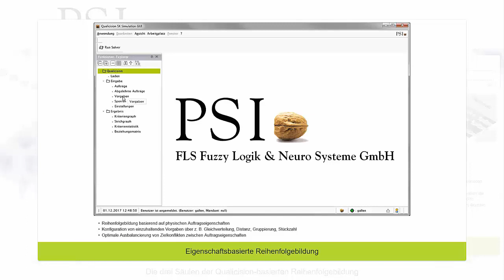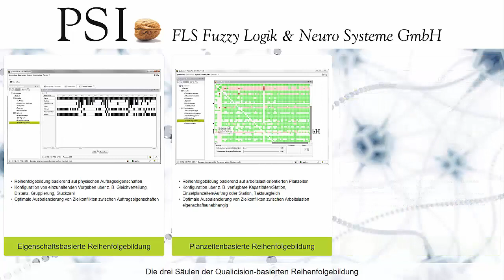Erweiterte Fuzzy-Logik mit Qualicision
Erweiterte Fuzzy-Logik optimiert Kennzahlen-gestützte Produktionsprozesse bei dynamischen Zielvorgaben und sicherer sowie unsicherer Informationslage. Die Vorteile der Optimierung sind z. B. Kosteneinsparungen durch Reihenfolgenbildung mit flexiblem Ressourceneinsatz, das Ausbalancieren von Zielkonflikten und die Reaktionsfähigkeit in Echtzeit.